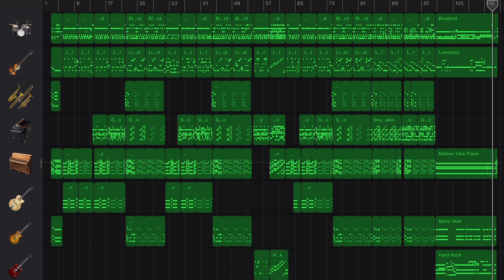millennium parade - Fly with me (Live 2020) in GarageBand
🎷Track made by GarageBandSteve
Fly with me (Live 2020) from millennium parade